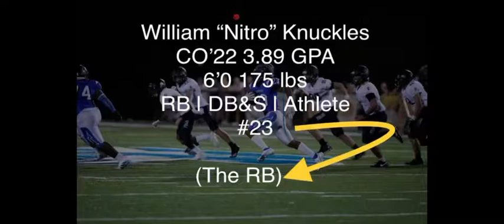Will Knuckles’ Senior Year Highlights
William Knuckles #23
CO 2022
GPA 3.89
6’1” 175 lbs
RB/DB/S